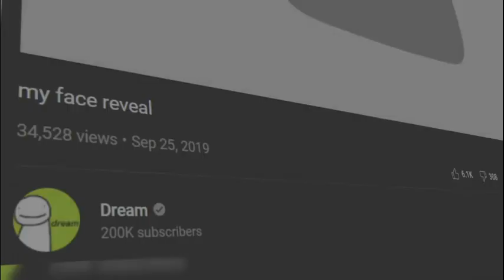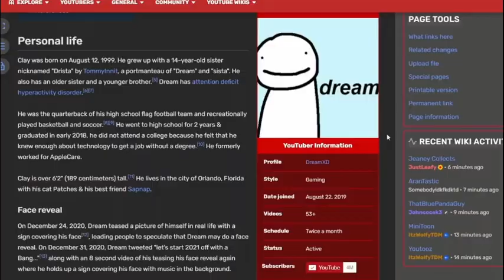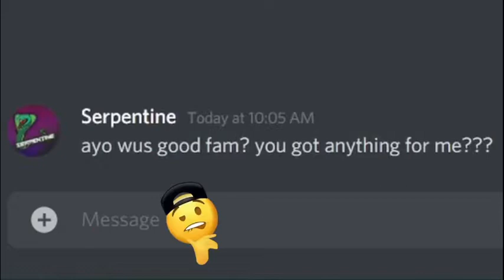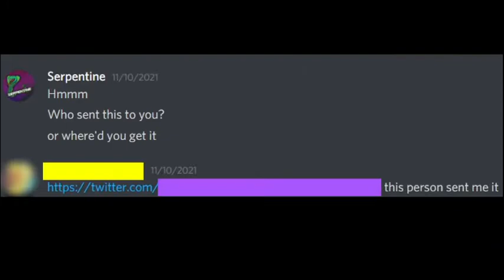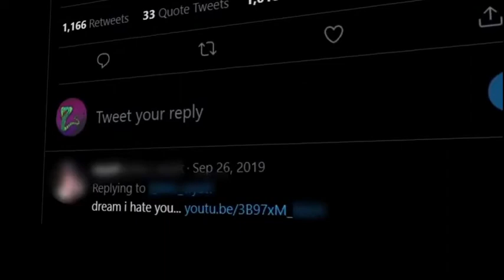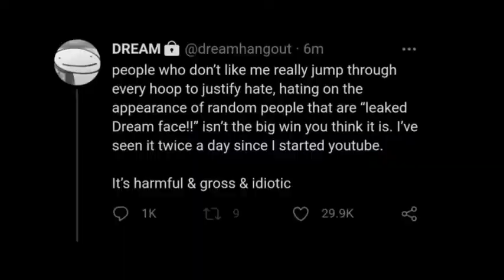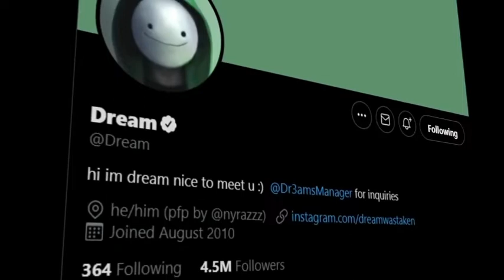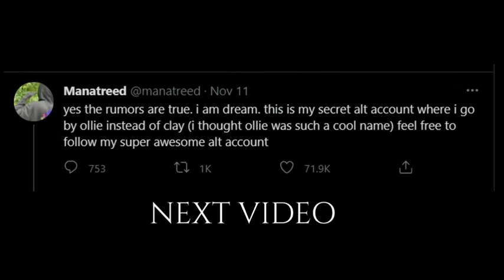Dream already did a Face Reveal on this Date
Dream already did a Face Reveal on this date. || November 2022